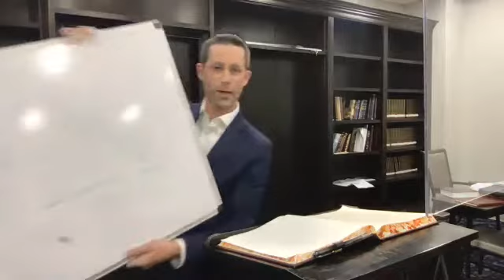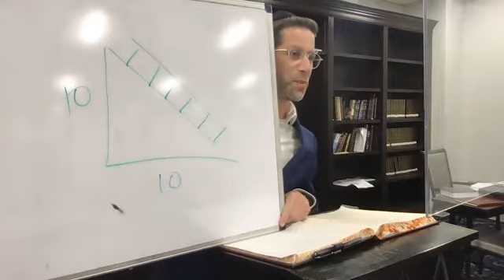Maseches Eruvin Daf 78, Daf Yomi with Rabbi Phil Karesh